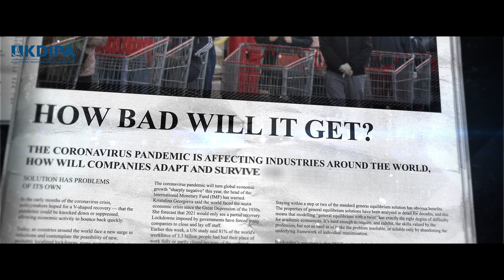KDIPA / Be Part of Kuwait’s Vision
Be Part of Kuwait’s Vision